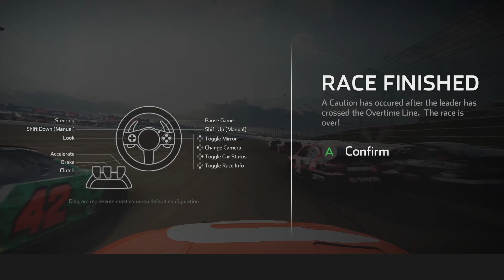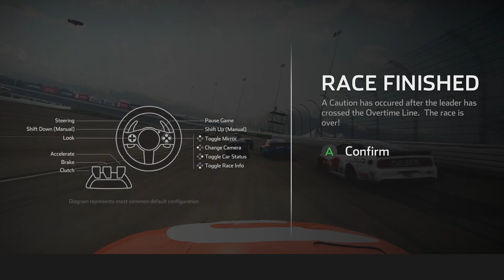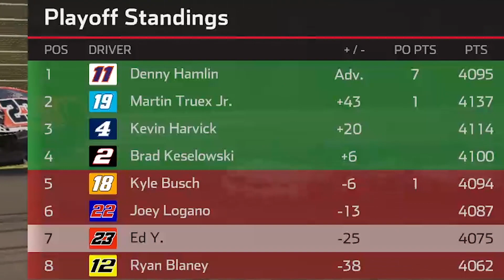We ARE In Kansas Toto | NH5 Playoffs #8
This is about a week and a half late... however it's finally here! Our race at Kansas... seems to have set us up for a must-win scenario at Martinsville!

I appreciate the time you take out of your day to watch me do the things I enjoy doing. Let's hope for a brighter year of 2021!